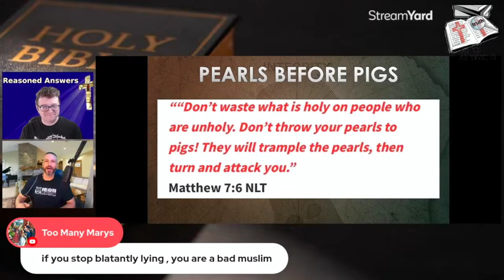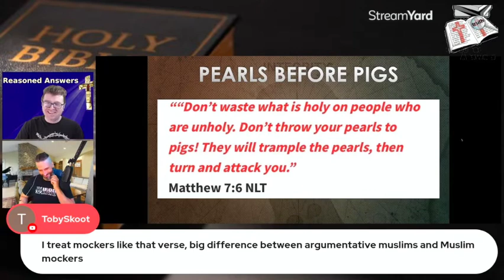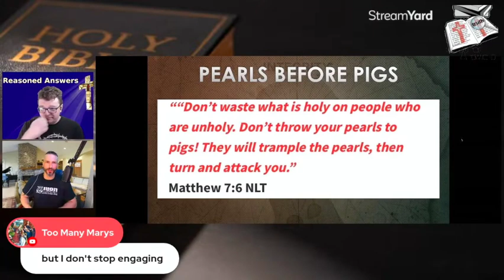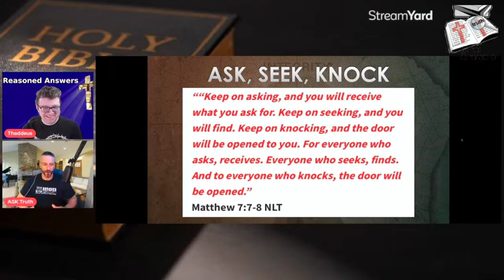Pearls Before Pigs and Psychological Projection